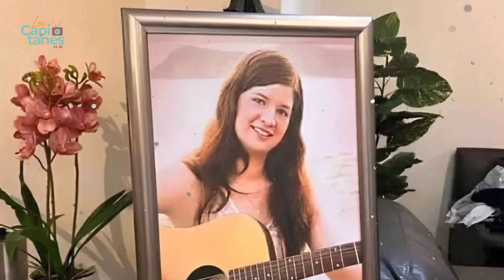Hija del músico mexicano Ángel Martínez Arreguín MUERE tras ATAQUE de un TIBURÓN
María Fernanda Martínez, hija de Ángel Martínez Arreguín, fue víctima de una terrible situación en el mar que le causó la muerte.